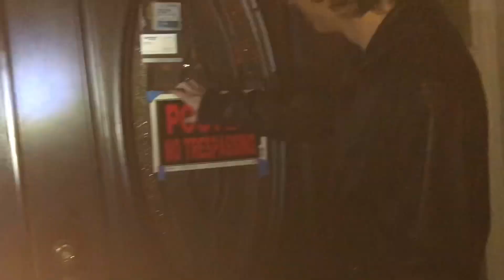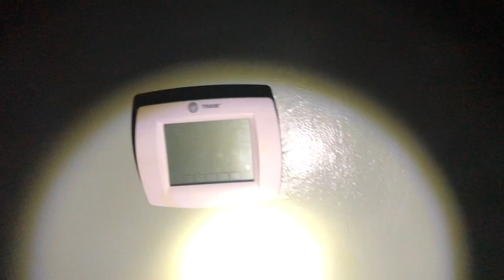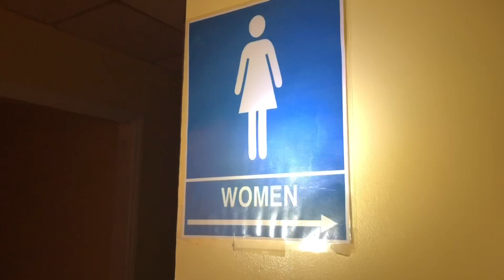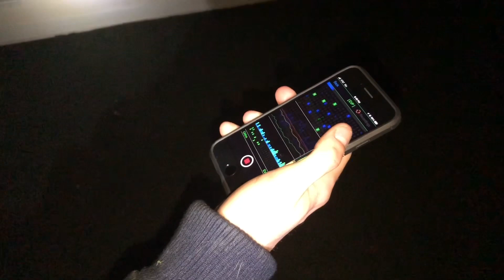Ghost Exploration: Funeral Home From Hell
Zack Bundy, Aaron, and Jay set out to hunt ghost in a FUNERAL HOME FROM HELL! Watch what happens next with caution☠️